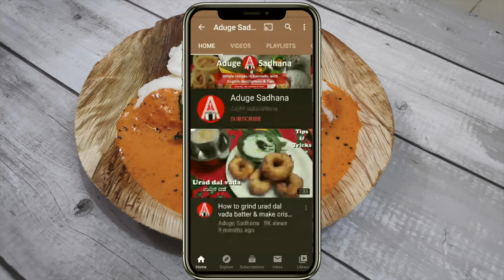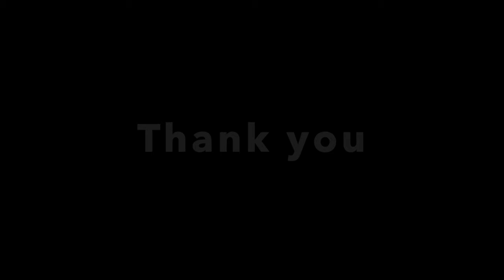ಹೋಟೆಲ್ ಸ್ಟೈಲ್ ಕೆಂಪು ನೀರ್ ಚಟ್ನಿ | Chutney For Idli Dosa | Red Chutney Recipe | Kempu Chutney Recipe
- South Indian Breakfast Recipes In Kannada

Ingredients:
Chutney Kadala(Fried Gram ) - 1/2 cup (100 gms)
Grated Fresh Coconut - 1 tbsp
Byadagi Chilli - 5 nos
Guntur Chilli - 1 no.
Tamarind - 1/2 inch
Jaggery Powder - 1/2 tbsp
Mustard Powder - 1/2 tbsp
Urad dal - 1/2 tbsp

Please do try other tasty chutney recipes @Aduge Sadhana

Products used in the video:
Fried Gram (Huri Kadale)
Sunflower Oil
Gas Stove 3 burner
Mixer Used

aduge sadhana|south indian recipes|tasty recipes|kannada recipes|kannada aduge
CoconutChutney